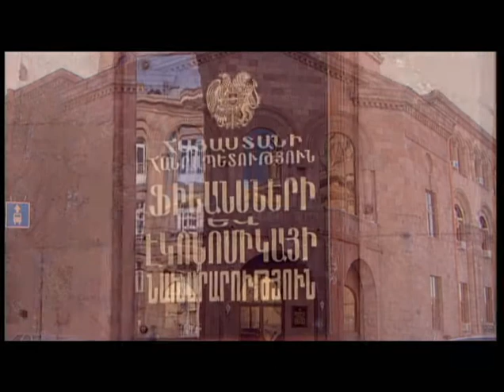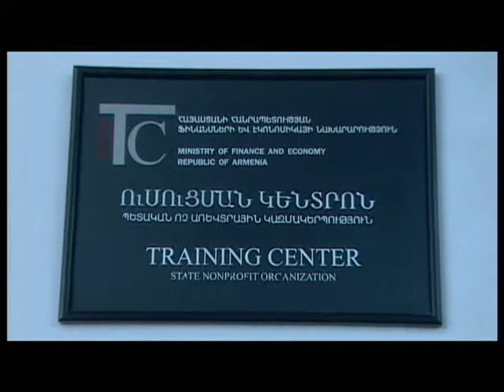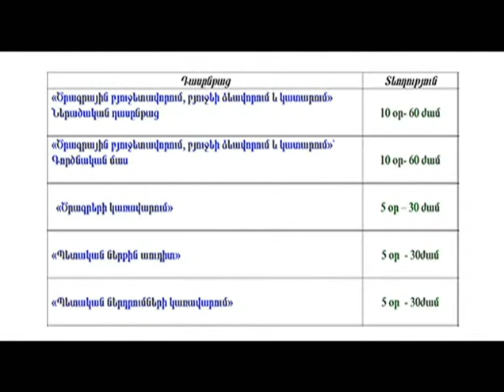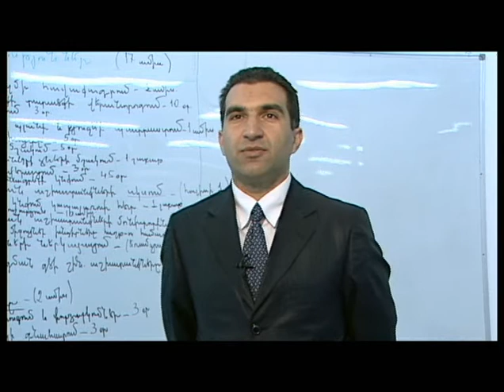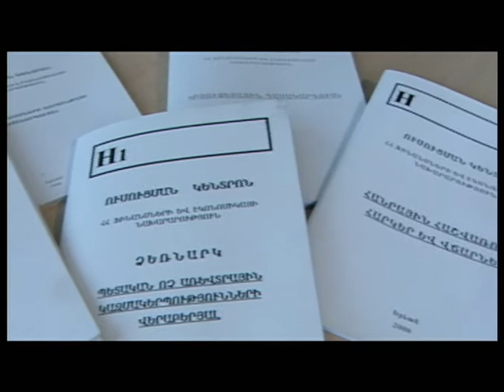ուսուցման կենտրոն, usucman kentron, учебный центр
Tv կատալոգ հաղորդաշար 2007թիվ ուսուցման կենտրոն, usucman kentron, учебный центр